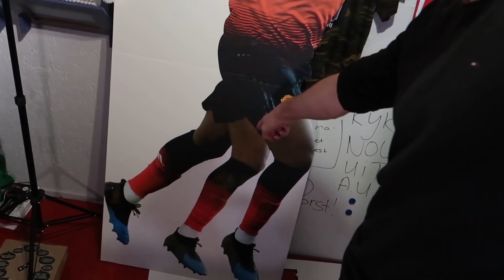OMG! BETER DAN DIT KAN LETTERLIJK NIET!! ❤️️😱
GODVERDOMME WAT WORD IK HIER HARD VAN!!

Lieve mensen, WELKOM!

Hoi, ik ben Frank en ik heb een ziekte die in elke video te zien is. Wat het precies is durf ik niet te zeggen. Het is een combinatie van ADHD en autisme. Buiten dat ben ik kerngezond en hoop ik een lach op jullie gezicht te toveren. Ik neem mezelf vooral niet te serieus dus ik hoop dat jullie dat ook niet doen in mijn soms rare uitspraken.

Deze thumbnail wordt u aangeboden door @fifdzn! Je kan ze vinden op instagram!